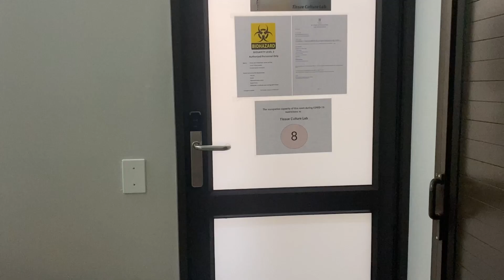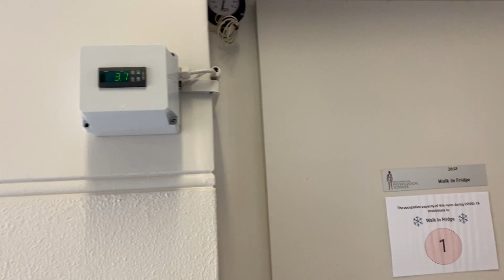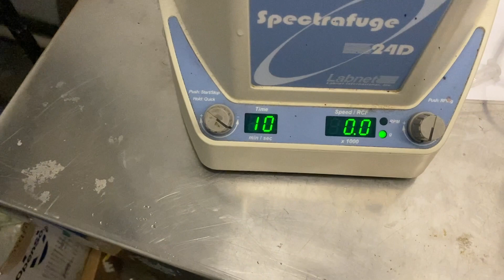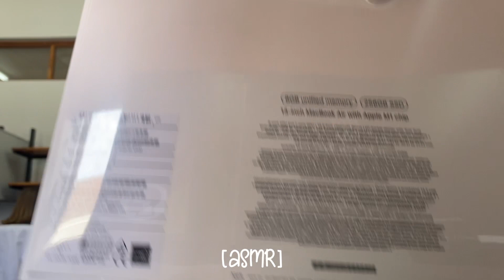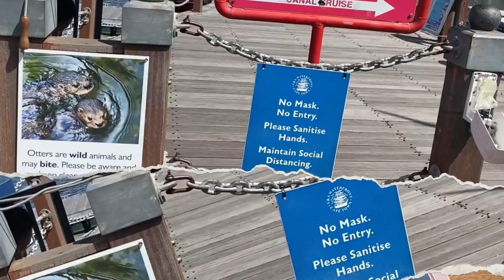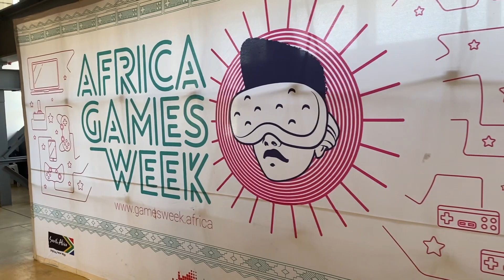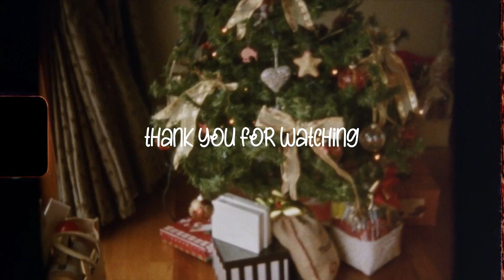moments ep. 02 | more wine, boat cruise, lots of lab, mini rant and stuck on the side of the road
I have so many random clips here and there and I didn't want any of them to go to waste because it's moments that I've genuinely enjoyed and hope to keep the memories forever. I know it's all over the place but I hope you still enjoy watching.

🦄 about me
my name is Nsuku and I'm 23 years old (4 Jan 1999). I'm Tsonga, currently living in Stellenbosch, South Africa. I'm a first-year MSc Physiology (neurophysiology) candidate at Stellenbosch University. This video was filmed on an iPhone 11.

Dance with me - Sarah Kang (ft. Cody Dear)